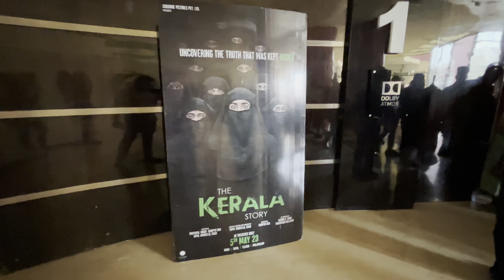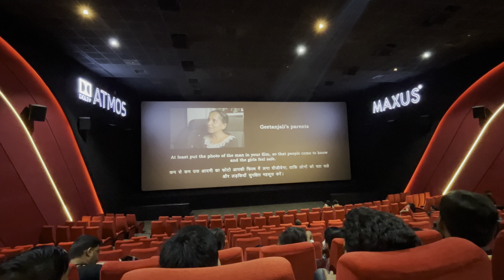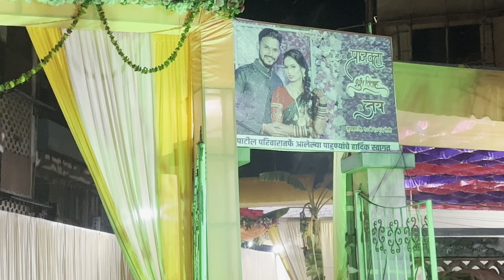द केरला स्टोरी चित्रपट बघायला गेलो॥प्राजक्ता & जयच्या लग्नाचा रिसेप्शन ॥आदित्यच्या ताईच्या हळदीला